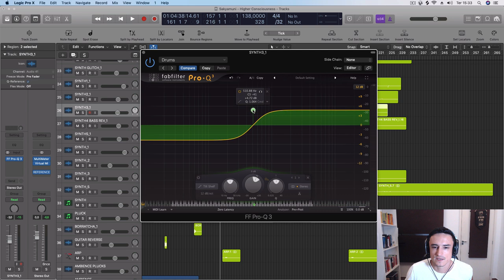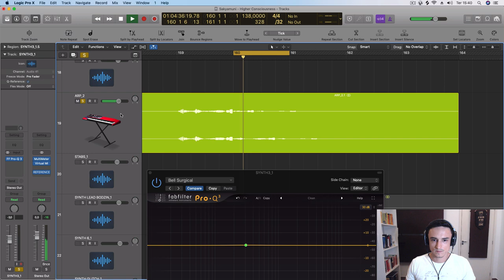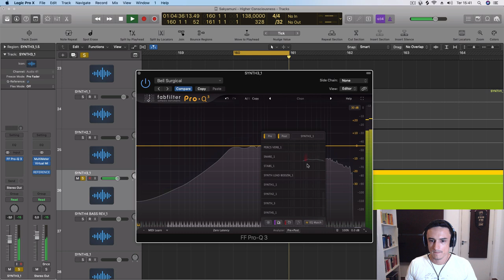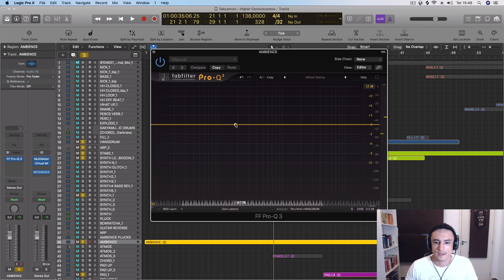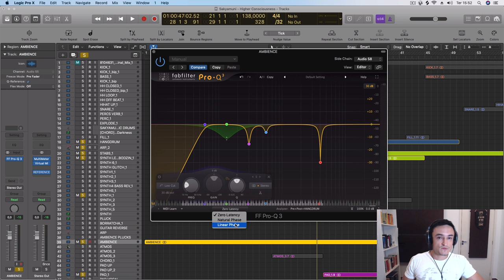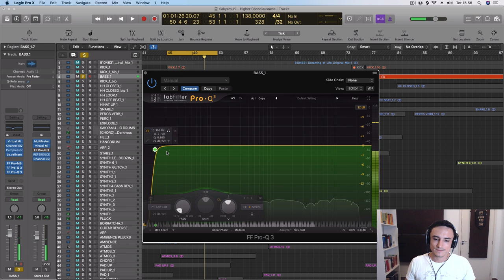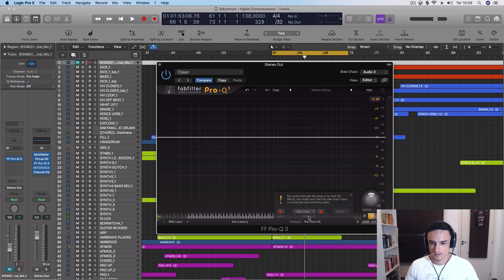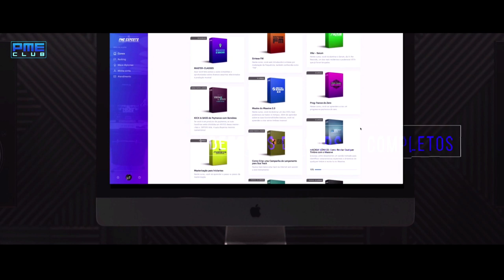Dichavando o Fab Filter Pro Q3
Neste episódio, vamos dichavar o FabFilter ProQ 3, o equalizador digital mais poderoso que eu conheço.

Vamos falar sobre suas principais funcionalidades, como a equalização dinâmica, Match-EQ e mascaramento de frequências.